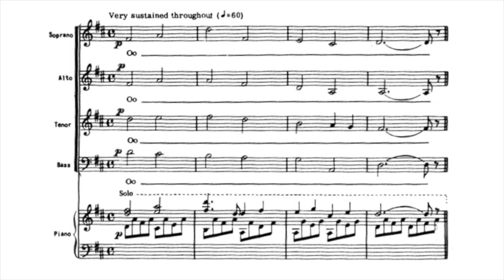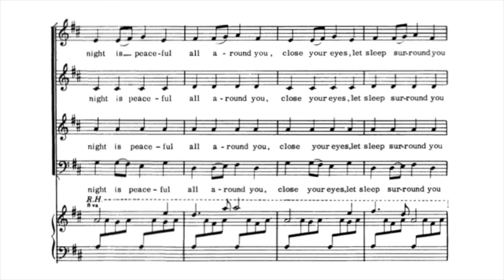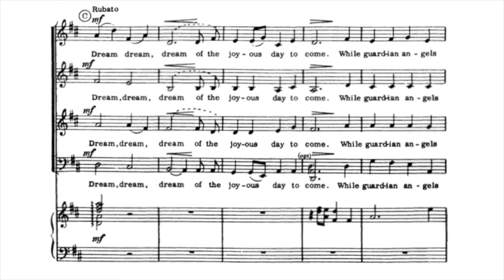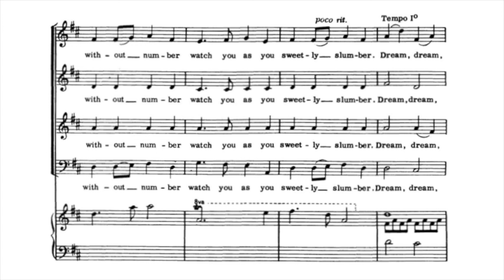Still, Still, Still - Tenor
Tenor rehearsal track for Still, Still, Still of SATB
Austrian Carol
Words by Marilyn Keith and Alan Bergman
Arranged by Norman Luboff